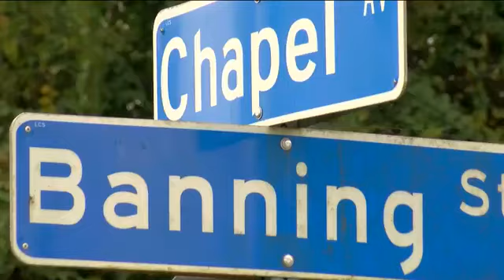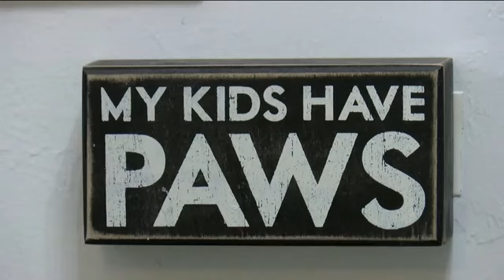Pit bulls attack woman and chickens in Lehigh Acres